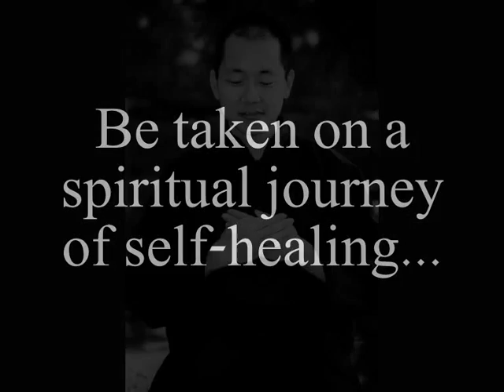The Japanese Art of Reiki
Find out what people say about this book...
Reiki authors Frans and Bronwen Stiene are the founders of the International House of Reiki and authors of The Reiki Sourcebook, A-Z of Reiki, Your Reiki Treatment and Reiki Techniques Card Deck.
R